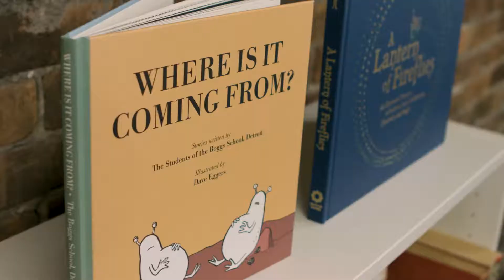826 MICHIGAN - Chevy Detroit Champions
826 Michigan is a nonprofit writing workshop were students of all ages can come and enjoy writing exercises, group projects, and tutoring assistance for any academic subject all at no cost to them.